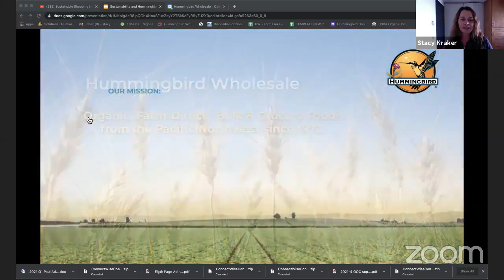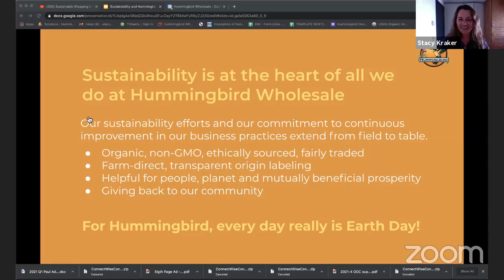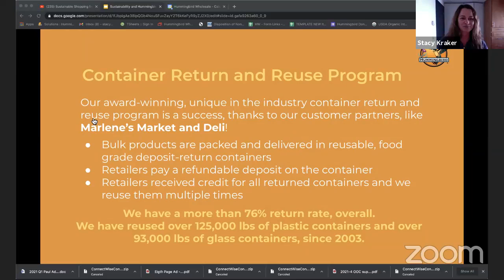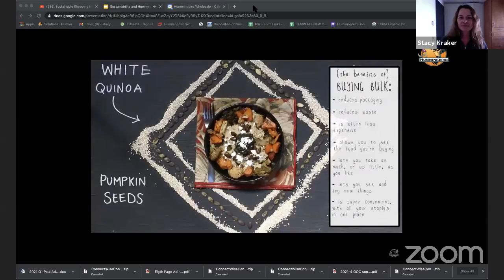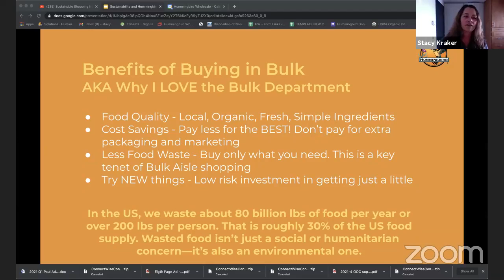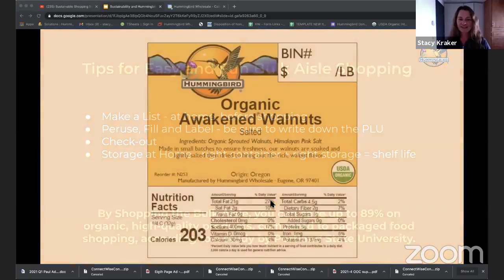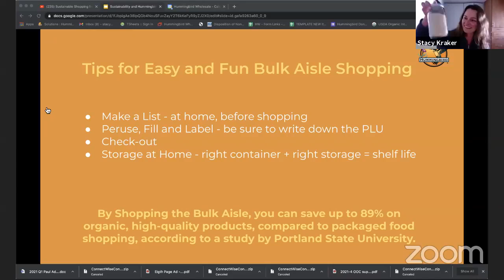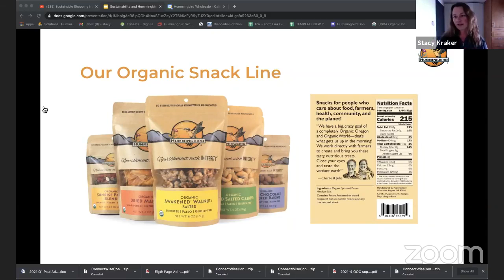Shopping the Bulk Aisle with Stacy Kraker, Hummingbird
Join Stacy as she takes you on a money-saving journey of quality bulk goods and why it’s smart to shop the bulk section of Marlene’s every chance you get!